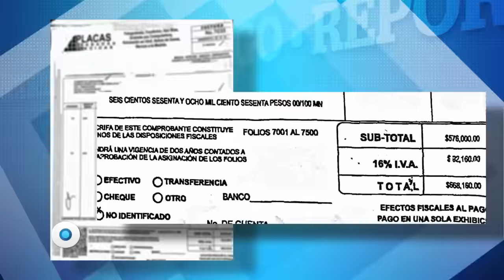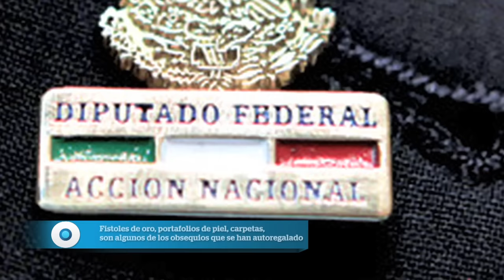Banderas al gusto | Reporte Indigo 906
LadyBandera sólo destapó un escándalo mayor. En el 2013 el Senado mandó a confeccionar —violando la Ley— 128 Banderas Nacionales personalizadas para cada uno de los senadores. Un regalazo del panista Ernesto Cordero, entonces presidente de la Mesa Directiva